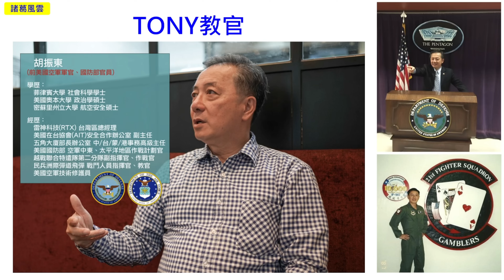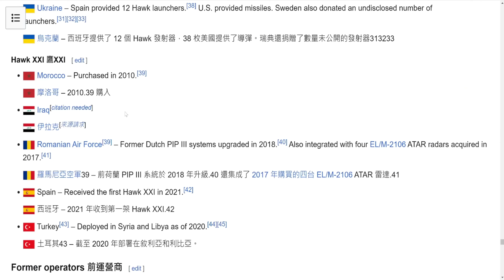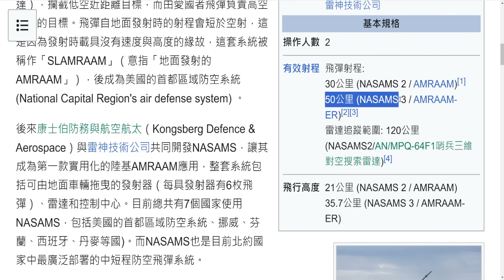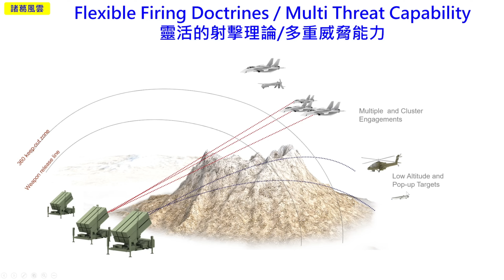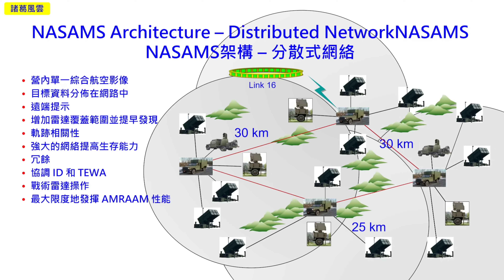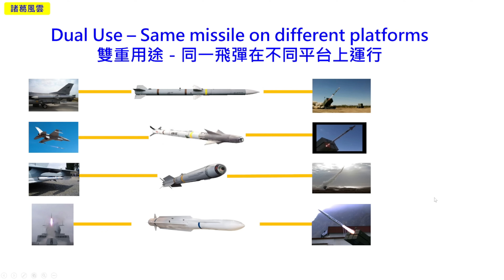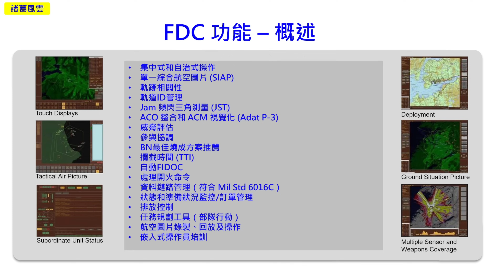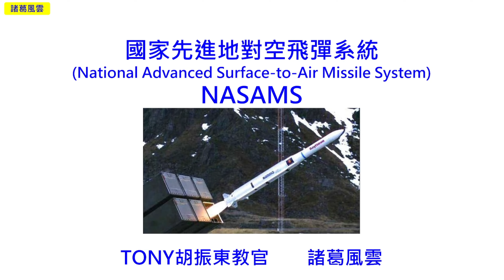台灣空防新利器：NASAMS國家先進地對空飛彈系統(National Advanced Surface-to-Air Missile System)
稱國家先進地對空飛彈系統(National Advanced Surface-to-Air Missile System)簡稱NASAMS，是一種分散式網路化的中短程陸基防空飛彈系統，由挪威的康士伯防務與航空航太（Kongsberg Defence & Aerospace）與雷神技術公司共同開發開發。此款防空飛彈系統可防禦無人航空載具 (UAV)、直升機、巡弋飛彈、無人戰鬥航空載具 (UCAV) 和固定翼飛機。
2024年10月25日美國DSCA宣布
美國國務院已決定批准可能向駐美國台北經濟文化代表處出售國家先進地對空飛彈系統及相關設備，估計費用為11.6 億美元。國防安全合作局今天提供了所需的認證，通知國會這次可能的出售。
駐美國台北經濟文化代表處已要求購買三 (3) 套國家先進地對空飛彈系統 (NASAMS) 中程防空解決方案，其中包括： 三 (3) 套 AN/MPQ-64F1哨兵雷達系統；一百二十三 (123) 枚先進中程增程空對空飛彈 (AMRAAM-ER)；兩 (2) 個 AMRAAM-C8 導引部分；以及四 (4) 個多功能資訊分發系統 (MIDS)。還包括消防分配中心（FDC）；罐式發射器系統（CLS）；電光/紅外線（EO/IR）系統；戰術控制中心（TCC）系統； FDC室內訓練模擬器；雷達通訊節點；支援 MIDS Link 16 的無線電； IPS 250X 高保證網際網路協定加密 (HAIPE)； KIV-77 敵我辨識 (IFF) 加密貼花； AN/PSN-13 國防先進全球定位系統 (GPS) 接收器 (DAGR)，具有選擇性可用性反欺騙模組 (SAASM)； AN/PYQ-10 簡單密鑰載入器 (SKL)、程式碼載入器和電纜組； AIM-120控制部分和容器； AMRAAM 和 AMRAAM-ER 俘虜空中訓練飛彈 (CATM)； AIM-120ER 負載訓練器；武器系統保障與保障裝備；備件、消耗品、配件以及維修和退貨支援；機密軟體；機密和非機密出版品和技術文件；研究和調查；美國政府和承包商技術支援、工程和後勤支援服務；保固服務；系統整合和結帳（SICO）；以及後勤和計劃支援的其他相關要素。預計總成本為11.6億美元。
此次擬議的出售符合公法 96-8 中規定的美國法律和政策。
這項擬議的出售透過支持接收方持續努力實現武裝部隊現代化和保持可靠的防禦能力，服務於美國的國家、經濟和安全利益。擬議的出售將有助於改善接收方的安全，並有助於維持該地區的政治穩定、軍事平衡和經濟進步。
擬議的銷售將提高接收者應對當前和未來威脅的能力，透過其 NASAMS 計劃增強接收者保衛其領空、提供區域安全和增強與美國互通性的能力。接收方將毫無困難地將這些裝備吸收到其武裝部隊中。
擬議出售這些裝備和支援不會改變該地區的基本軍事平衡。
主承包商將是位於馬薩諸塞州安多弗的雷神公司。目前尚無與此潛在出售相關的已知補償協議。
這項擬議銷售的實施將需要指派大約 26 名美國政府代表和 34 名承包商代表長期前往接收方進行設備處理和部署、系統檢查、培訓以及技術和後勤支援。
此次擬議的出售不會對美國的國防準備造成不利影響。
描述和美元價值是基於初始要求的最高估計數量和美元價值。實際美元價值將較低，具體取決於最終要求、預算授權和簽署的銷售協議（如果簽訂）。